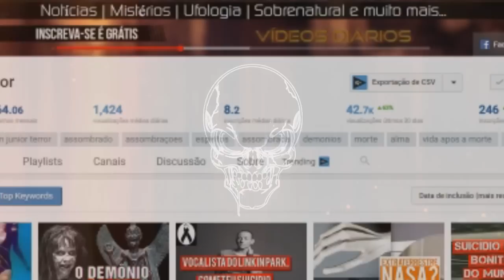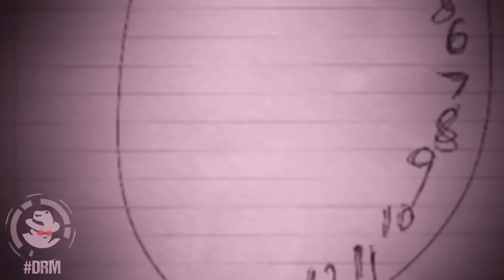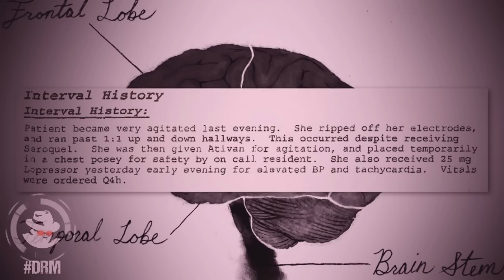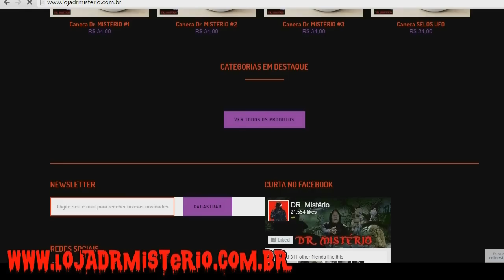ESSA MOÇA IA MORRER MAS FOI SALVA POR UM PEQUENO DETALHE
Essa mulher ia morrer por causa de uma estranha doença, mas apenas um médico foi capaz de saber o que era.

Se quiser enviar alguma coisa:
CAIXA POSTAL DR. MISTÉRIO:
68016
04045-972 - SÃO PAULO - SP